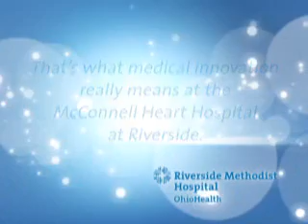The Sensei Robotic Heart Catheter at McConnell Heart Hospital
McConnell Heart Hospital at Riverside is using the Sensei Robotic Heart Catheter Cystem to treat Atrial Fibrilation and prevent blood clots, stroke, and heart failure.  Atrial Fibrilation can be cured with the Sensei Robotic Heart Catheter System.